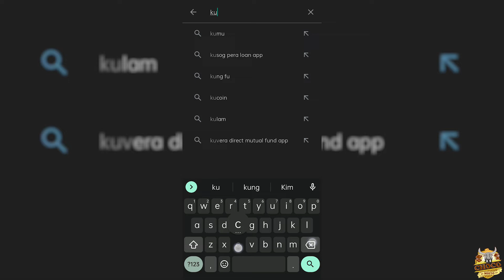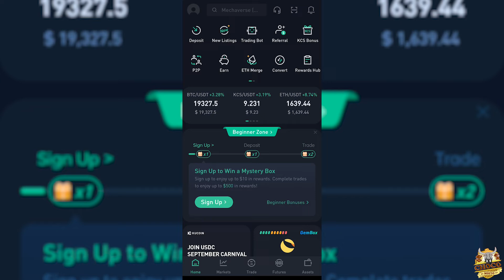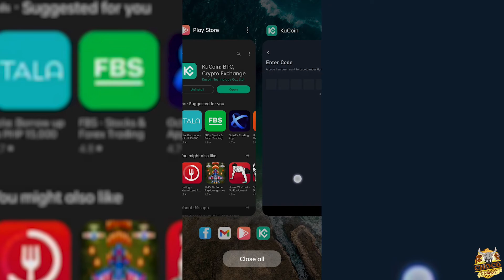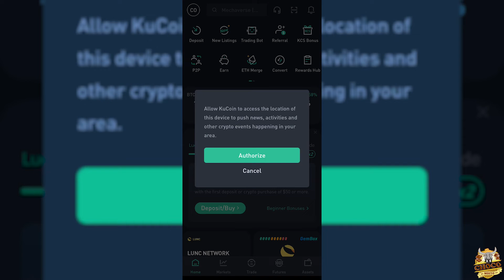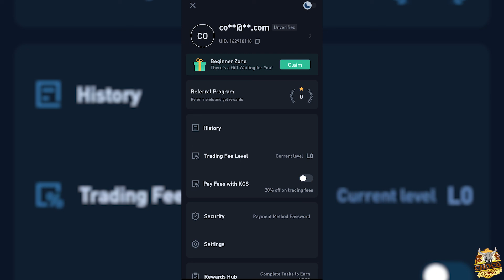Paano mag install, mag register at gamitin ang KuCoin App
1 I-download ang KuCoin gamit ang Google PlayStore or Apple AppStore
2 I-open ang App
3 I-click ang Profile Logo
4 I-click ang Log In
5 I-click ang Sign Up
7 I-click ang NEXT at I-set ang password
9 I-click ang Sign Up
That’s It!